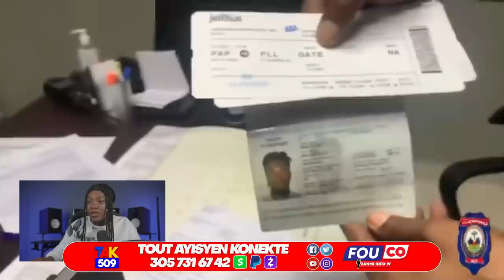DCPJ fenk Mare Chef Gang bizoton an Èpot..Li tap pati nan Biden /Fouco